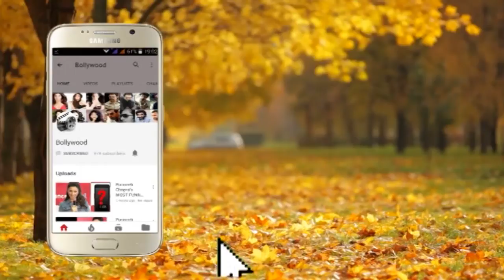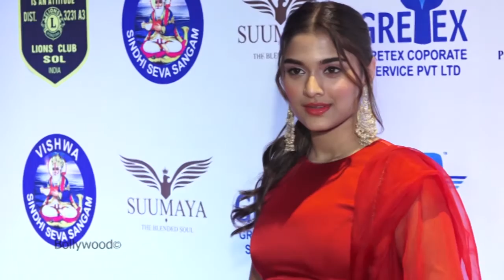CUTE Sai Manjrekar At Star Studded Red Carpet Of The 26Th Lions Gold Awards